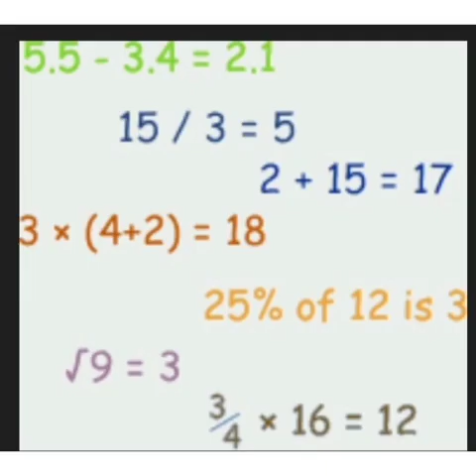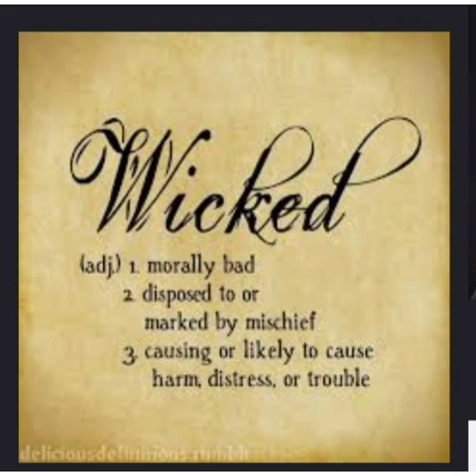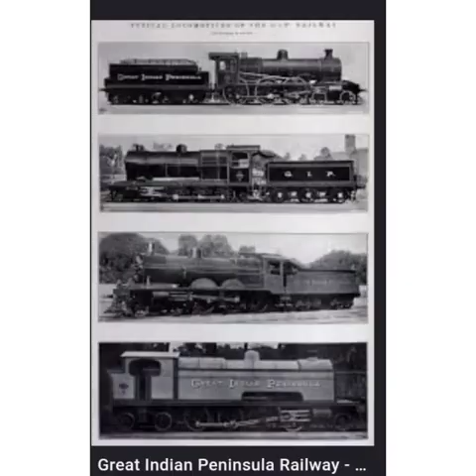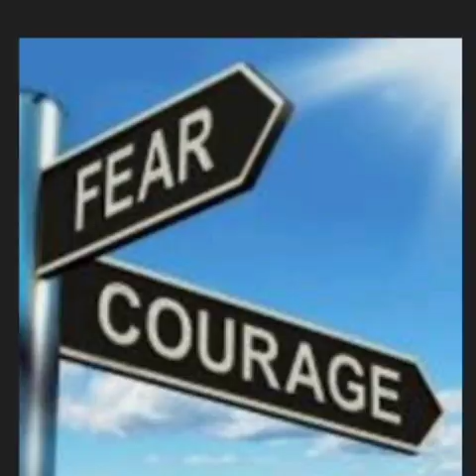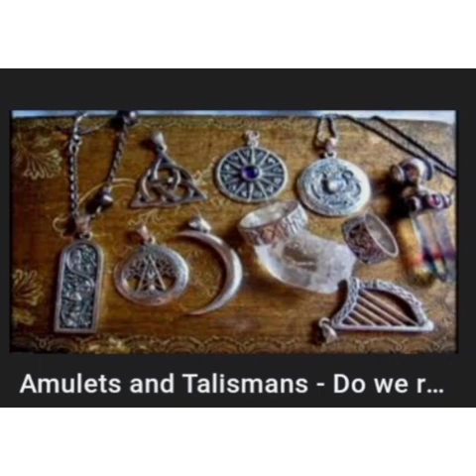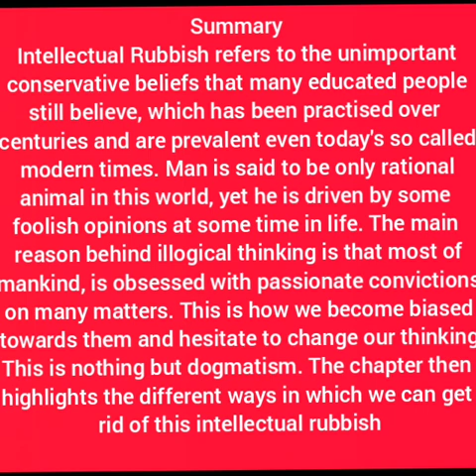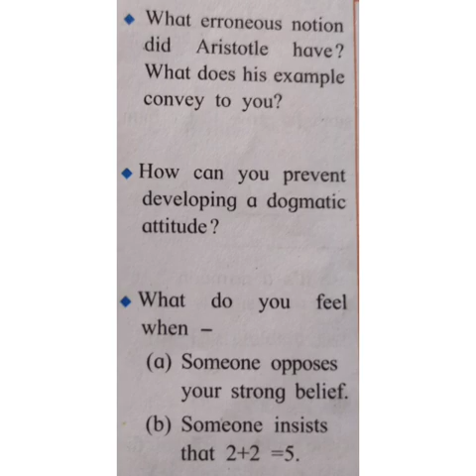std : 9 Subject : English Chp : 4.3 Intellectual Rubbish